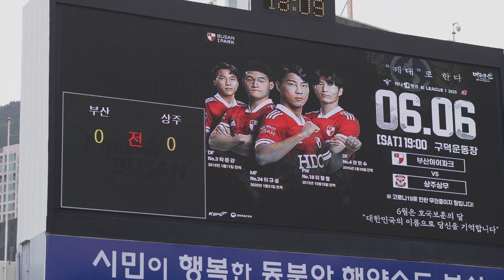부산아이파크, 상주전 하이라이트 (ft,상주전)